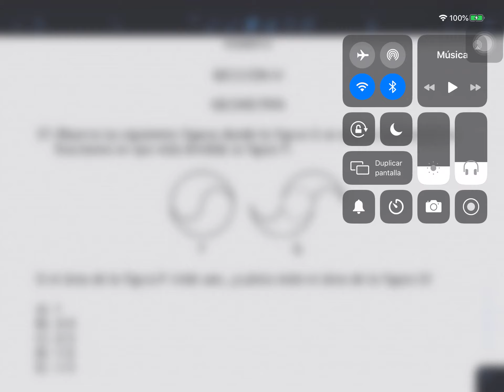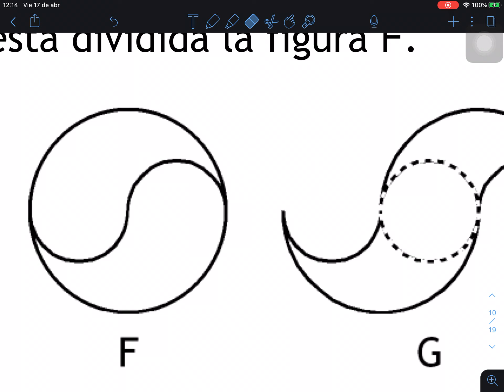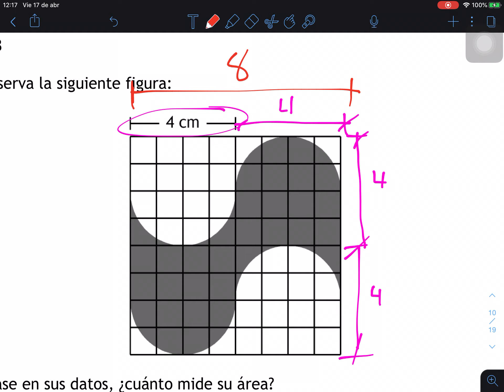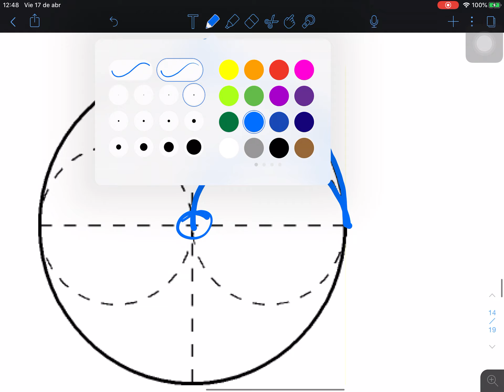Geometría, examen G.